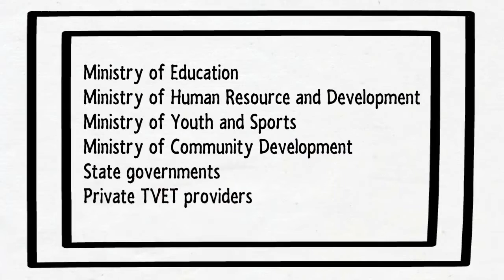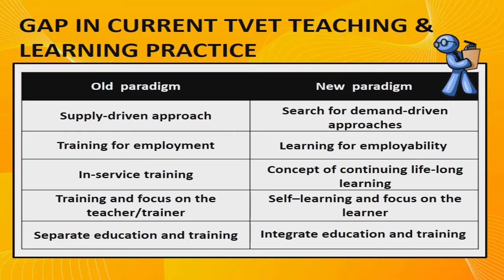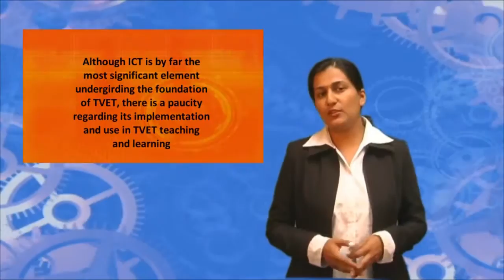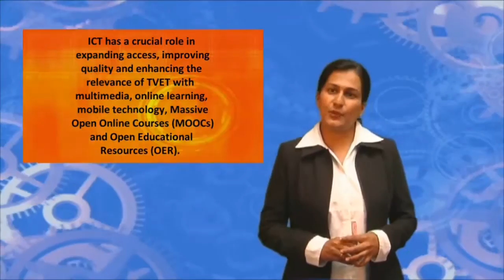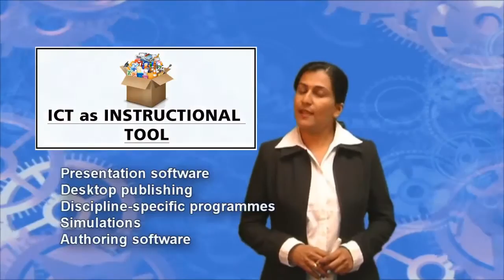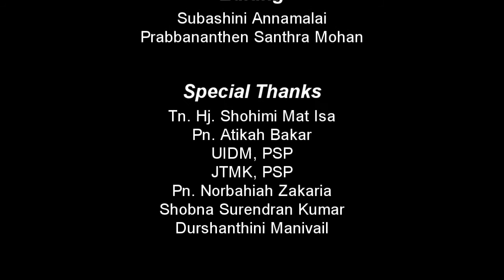TOP 5: ICT in TVET Teaching & Learning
A TVET lecturer speaks on the use of ICT in a TVET environment.